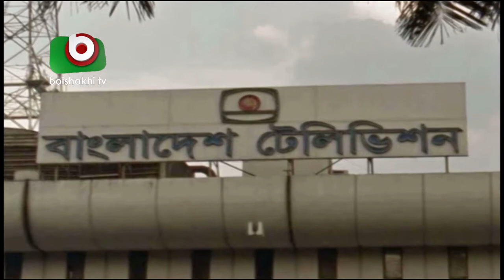Natok | Beauty | Pkg3 | October 2016